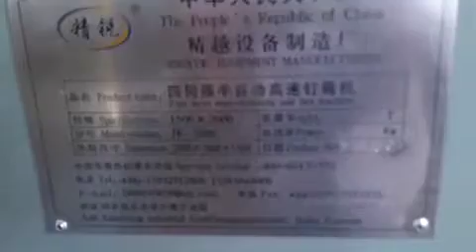semi auto stitching machine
JINZEYUAN CARTON MACHINE FACTORY
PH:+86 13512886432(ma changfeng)